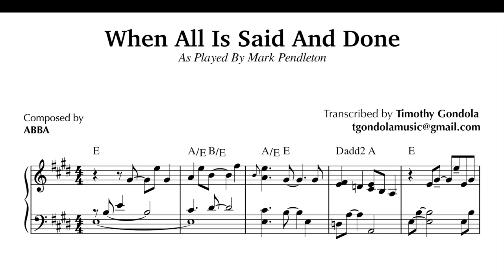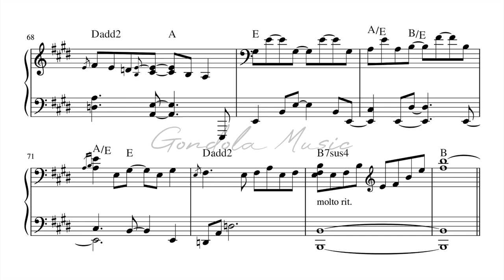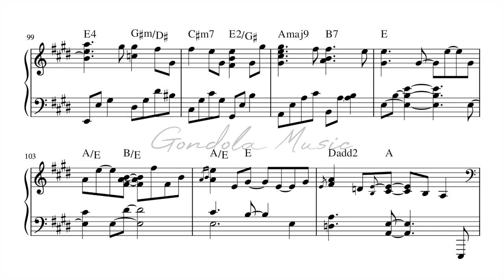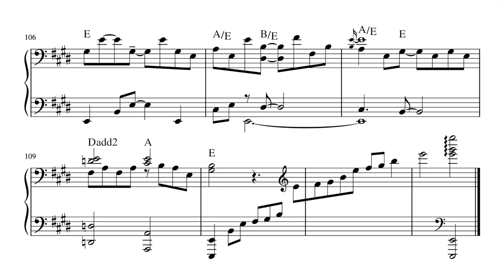Mark Pentleton plays When All Is Said And Done